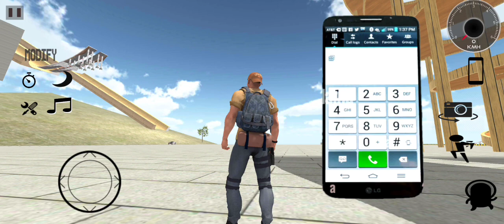NEW UPDATE ALL CHEAT CODE | INDIAN HEAVY DRIVER 3D#short#gaming#gtav#gta5